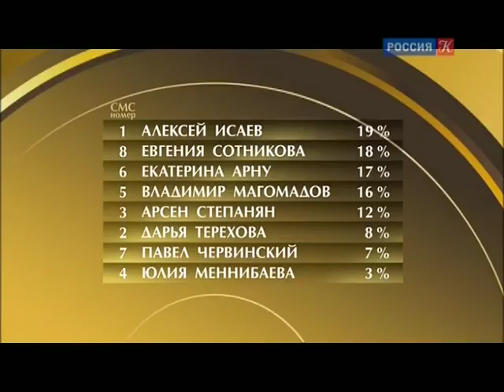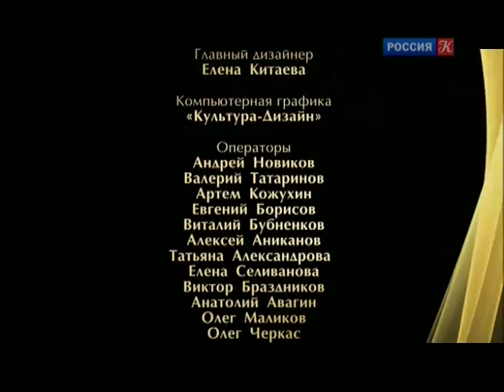Большая опера - 2011 и 2013 Выпуск 6. Конкурс оперных вокалистов / Телеканал Культура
Большая опера - 2011 и 2013. Выпуск 6.
Cможет ли оперный артист расширить свой репертуар до джаза и романсов? Что будет, если предложить молодым обладателям оперных голосов выступить на эстраде? Как зовут будущих звезд оперы? Такими вопросами задаются создатели проекта «Большая опера», первого в отечественном эфире телевизионного оперного конкурса.
"Большая опера" - настоящий музыкальный марафон: в программе молодых певцов-конкурсантов есть арии и дуэты из классических опер русских и западноевропейских композиторов, популярные произведения классической музыки в эстрадной обработке, народные песни, романсы, джазовые стандарты.
Для участия в "Большой опере" жюри отбирает молодых вокалистов из разных театров России и зарубежья. Участники проекта представляют лучшие оперные школы мира.
В составе жюри "Большой оперы" – прославленные мастера оперной сцены, а также специальные гости – представители различных творческих профессий.
В сезоне 2013 года членами жюри были: звезда мировой оперной сцены Мария Гулегина, дирижер Фабио Мастранджело (Италия), народная артистка РСФСР Людмила Максакова, художественный руководитель Молодежной оперной программы Большого театра России Дмитрий Вдовин, режиссер, народный артист РСФСР Андрей Кончаловский, народный артист России Василий Герелло, народный артист Грузинской ССР Паата Бурчуладзе, оперная певица Аида Гарифуллина, звезда мировой оперной сцены Ильдар Абдразаков и другие.
Победитель сезона 2011 года - Вероника Джиоева.
Победитель сезона 2013 года - Владимир Магомадов.